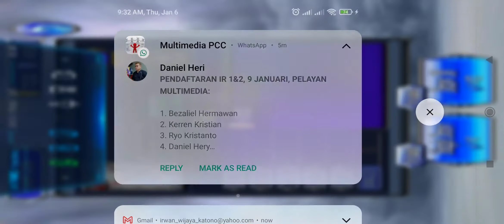[DFFOO] Ursula Banner - second attempt for Snow LD